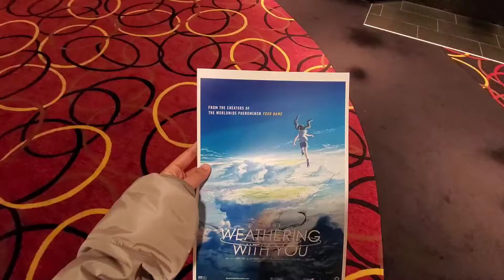Nge-date Nonton "Weathering with you" sampe dapet tiket nonton gratis!!